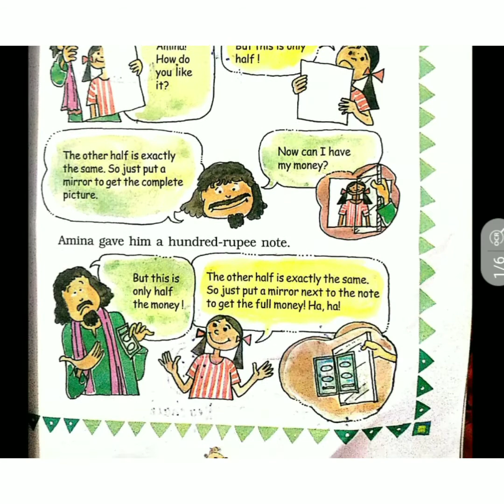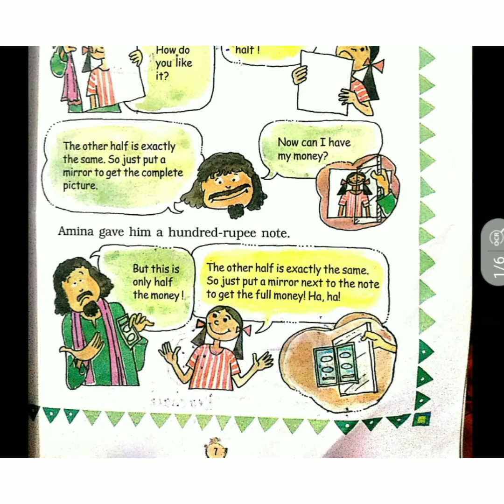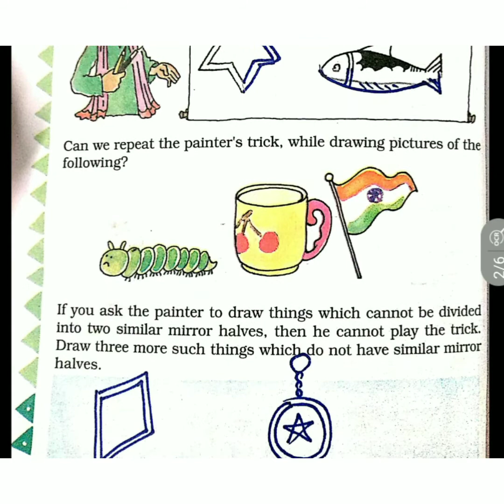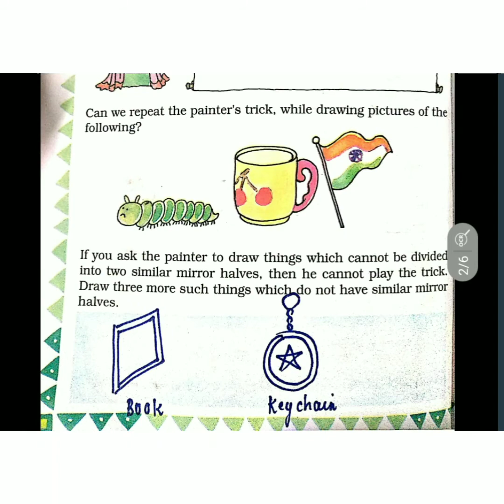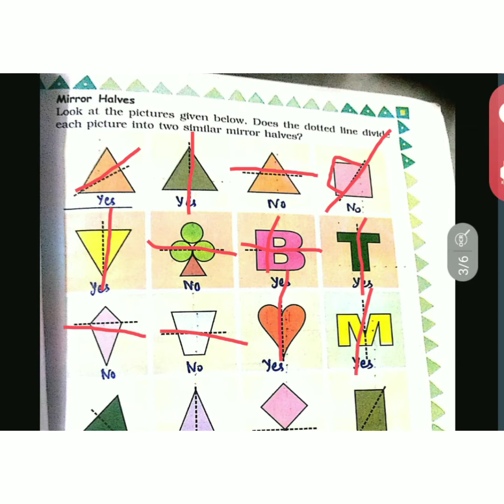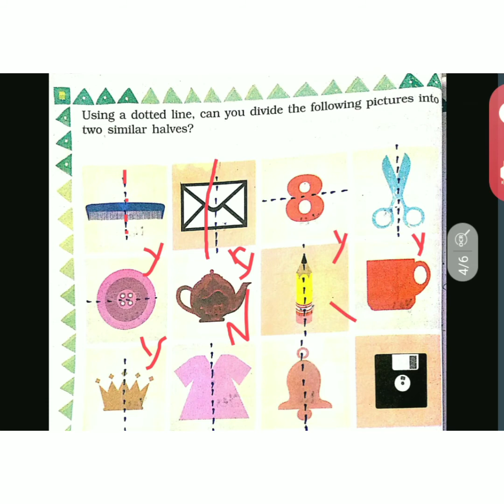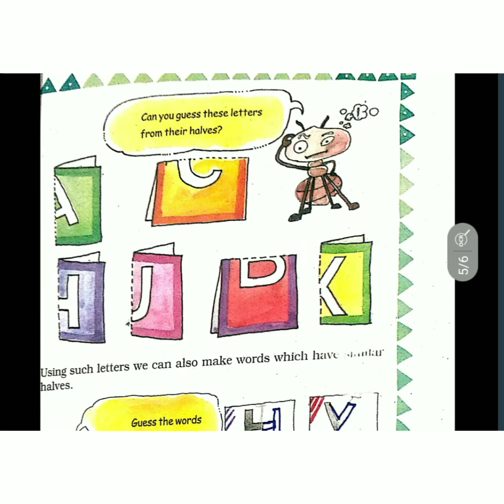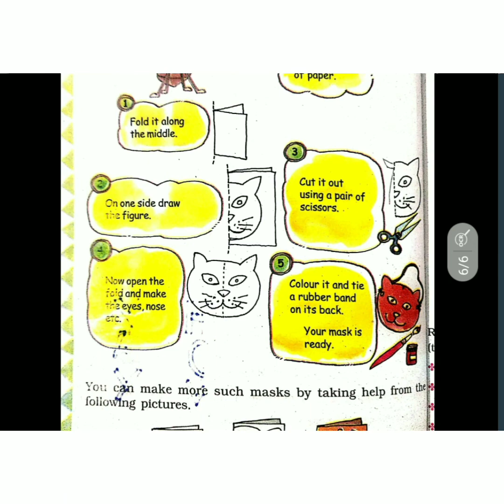Class 3|Maths |Chapter 1 Where to look from | Part 2 | KV/NCERT in tamil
Explains Class3 KV / CBSE/ NCERT Maths Chapter1 in Tamil